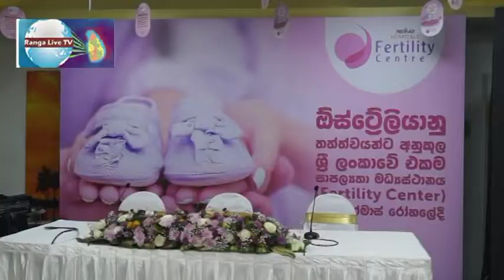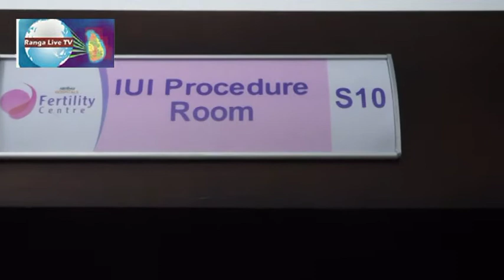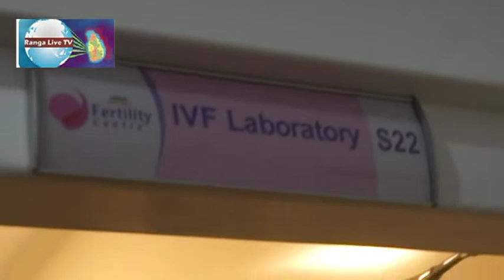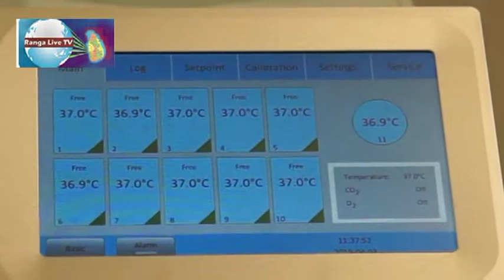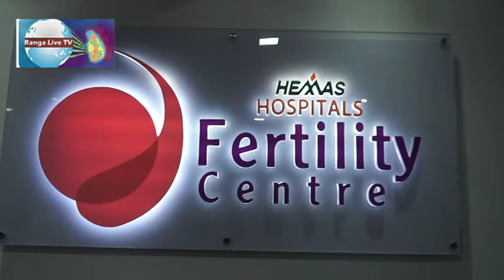HEMAS HOSPITALS FERTILIY CENTRE 03 04,2019